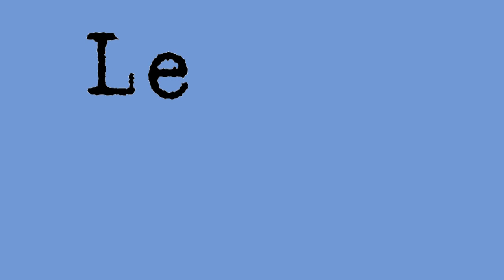His challenge is finished